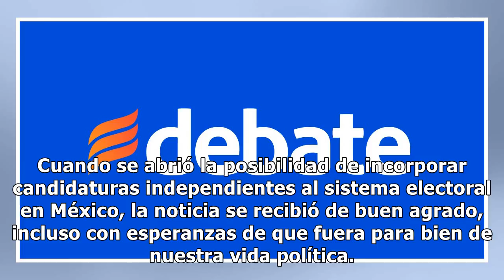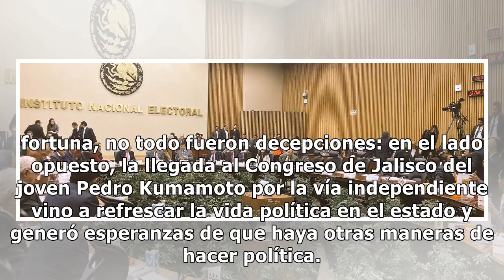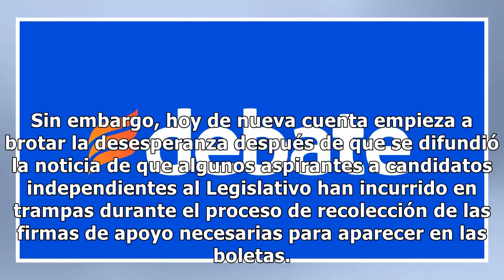Rechazo a candidaturas tramposas